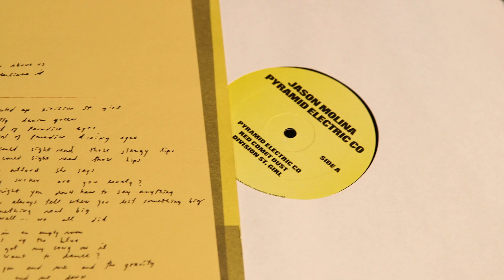Alexandra Niedzialkowski of Cumulus: the record that changed my life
Alex Niedzialkowski, founder/frontperson of the band Cumulus, recalls “Pyramid Electric Company” by Jason Molina.